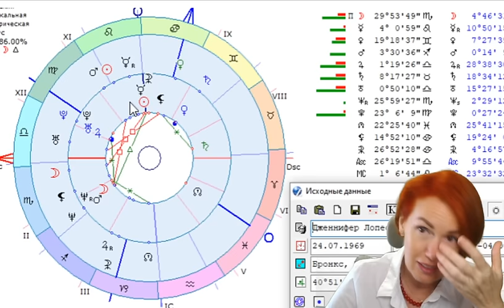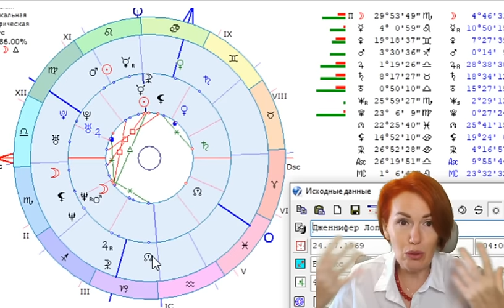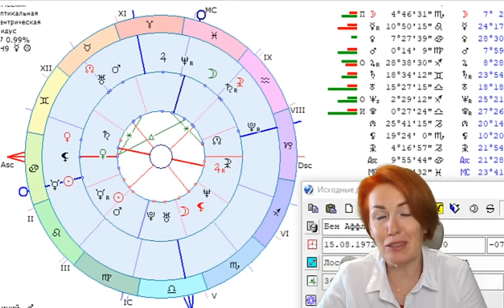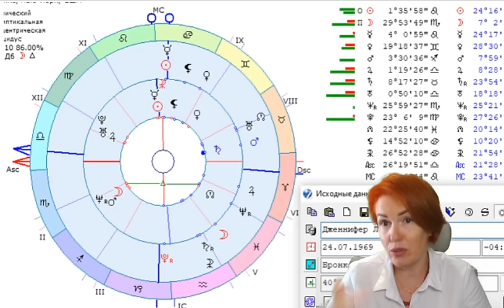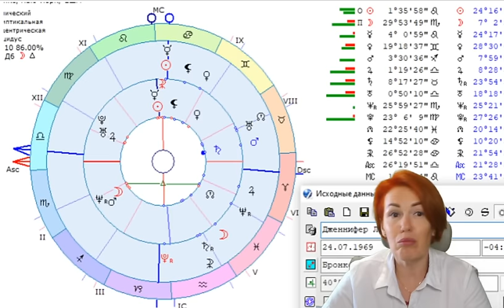Джей Ло и Бен Аффлек разводятся? Транзиты планет, когда все закончится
Инстаграмм @filatova_fiziognomika